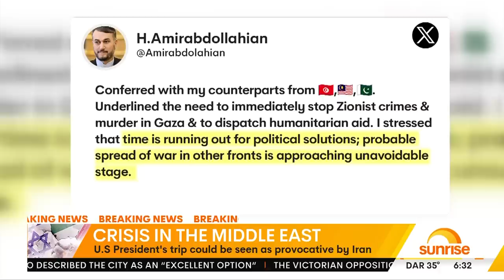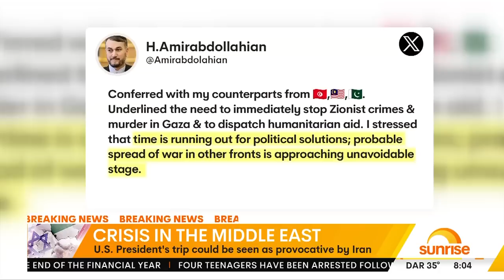War between Israel and Hamas: Full Coverage | October 17, 2023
The aerial bombardment continues to cause major damage. Israel's ground assault on Hamas could happen at any moment Aid agencies are demanding convoys of humanitarian aid be let in. The lives of tens of thousands of people are at immediate risk. With aid trucks prevented from entering the Strip from Egypt, the Palestinian territory is almost out of food, water and medicines. More than half the population has fled their homes, gathering at the Rafah border in Gaza's south hoping to flee the looming ground invasion.

7NEWS combines the trusted and powerful news brands including Sunrise, The Morning Show, The Latest, and 7NEWS.com.au, delivering unique, engaging and continuous coverage on the issues that matter most to Australians. Watch 7 News Australia full broadcasts and full episodes nightly at 6pm and weekdays at 11:30am and 4pm on Channel 7 and 7plus.